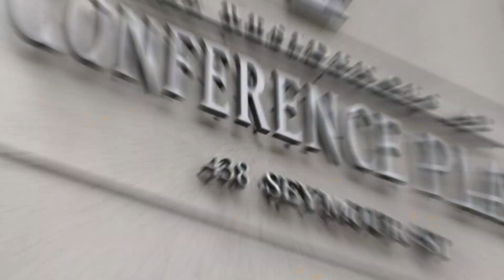2106-438 Seymour St, Vancouver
"Unlock the Potential of Your Property with AirUnlimited Photography – Where Every Frame Tells a Unique Story."

"Follow us @AirUnlimitedCorp for house hunting, and property listings across Canada.